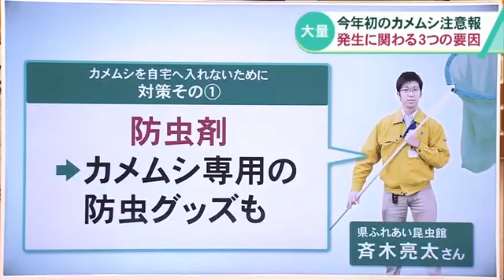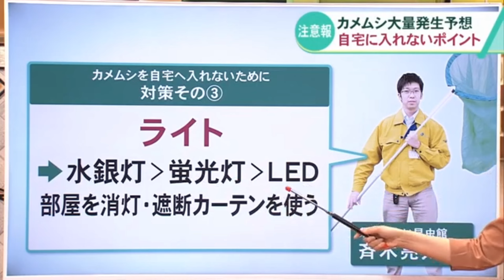カメムシ大量発生！自宅に入れない意外な対策3選！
強烈なニオイと見た目で、苦手な人も多いカメムシ。今年、全国各地でカメムシが多く発生していますが、石川県内でも今シーズン、カメムシの大量発生が予想されています。対策や自宅に入れないポイントです。